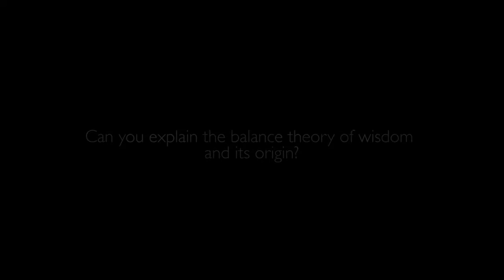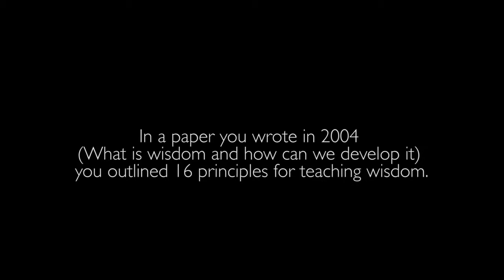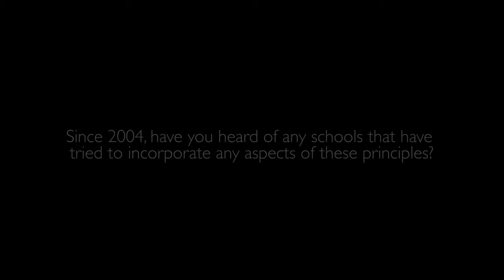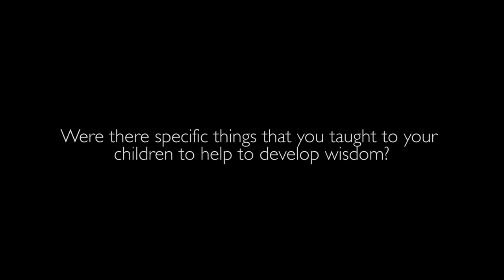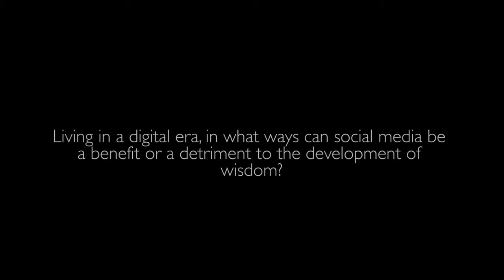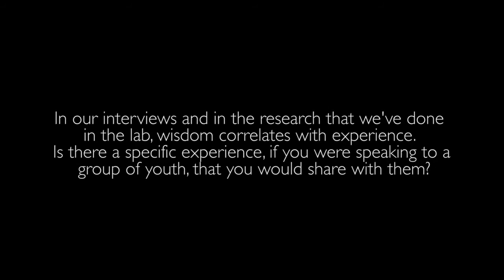Conversations on Wisdom: UnCut Interview with Robert Sternberg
The following is the full video interview with Robert J. Sternberg for the documentary film The Science of Wisdom. In this interview, Dr. Sternberg discusses his Balance Theory of Wisdom, and how we can teach for wisdom in schools despite its challenges. He also offers some practical wisdom about the importance of recognizing how we can create false beliefs and self-fulfilling prophesies for others and for ourselves, and if left unchecked, how these false notions get in the way of our journey towards wisdom.
Question Index:

00:27 Can you tell me about your research interests?

02:04 What would you say are your biggest contributions to the study of wisdom?

02:36 Can you explain the balance theory of wisdom and its origin?

05:40 In a paper you wrote in 2004 (What is wisdom and how can we develop it) you outlined 16 principles for teaching wisdom. How readily do you think these principles in general could be incorporated into an actual school setting?

08:00 Since 2004, have you heard of any schools that have tried to incorporate any aspects of these principles?

09:18 Were there specific things that you taught to your children to help to develop wisdom?

13:05 Living in the digital era, in what ways can social media be a benefit or detriment to the development of wisdom?

17:35 In our interviews and in the research that we've done in the lab, wisdom correlates with experience. Is there a specific experience, if you were speaking to a group of youth, that you would share with them?